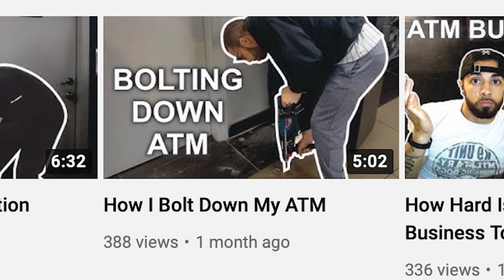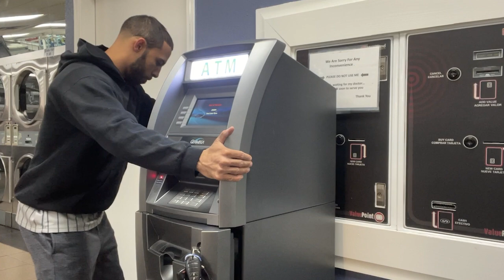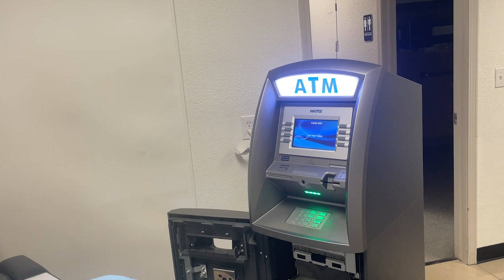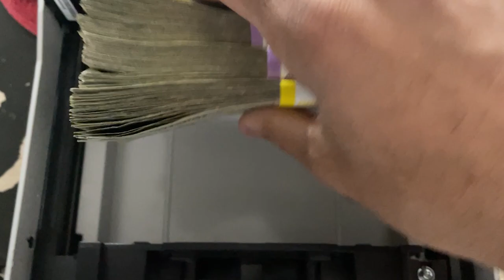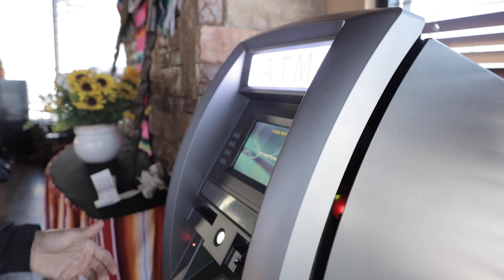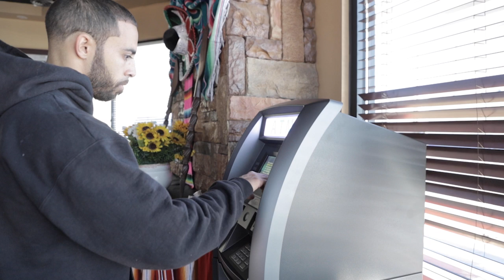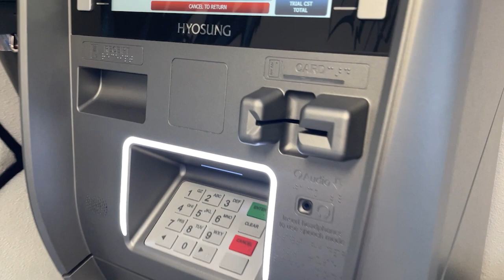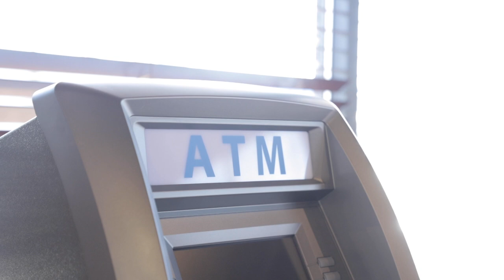Making $4,000 A Month With ATM Business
Ever wanted to start a YouTube Channel for your business or need a content manager for instagram reels? Let me help you like I've helped dozens of entrepreneurs start, grow, and monetized their channel to create a new source of income and increase their sales plus grow their personal brands and following.

My YouTube Equipment:

GoPro hero8 with accessories. Great for first person view content like sourcing, hiking, fixing/making…

Canon Eos m50 with accessories (my newest camera and took my videos to the next level)

Logitech HD Webcam (great for zoom calls)

2 Soft box lighting kit

Ring light for your phone with stand

tripod for cameras and phones

Hand help flexible tripod for camera and phones

DJI Ronin SC Stabilizer (makes your shots way smoother when moving)

Rode wireless go 2 (Get clear wireless audio from up to 2 different people. Great when recording people who are moving around.)

Zoom H1n portable microphone (Great started microphone and can also be used for zoom calls)

Lavalier microphone (Can be plugged into camera and great for interviews)

96-pack of noise cancelling foams (eliminate echos in your studio)

Teleprompter for phone and camera